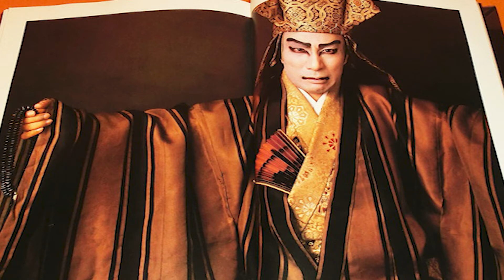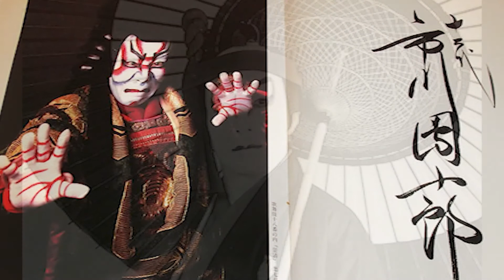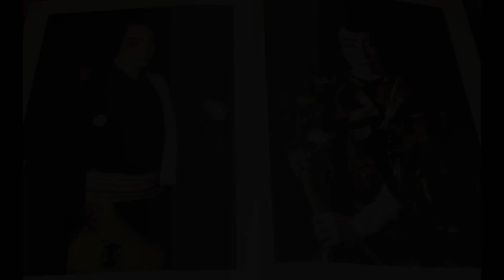Performer Biography: Ichikawa Danjuro XII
This short documentary piece, narrated by DCP CEO and Creative Director Alexander Griffin, highlights the life and times of legendary kabuki performer Ichikawa Danjuro XII.

Dream Corridor Productions, a new, award-winning media company, is dedicated to bring you media that defies imagination.